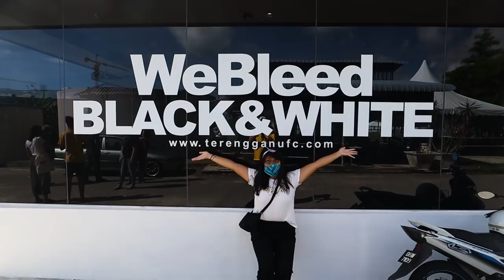Football in Malaysia: Terengganu FC stadium tour and shoot around w/ LEE TUCK - MALAYSIA TRAVEL VLOG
If you are a huge football fan, don't miss this tour in Malaysia.
Terengganu FC is one of the best team playing in the Malaysian football league.
On this vlog, we get to meet and play with the Terengganu FC's team captain, Lee Tuck and tour the stadium. Check it out!

If you are interested in a similar tour, you can check out Ping Anchorage Travel and tours

Stay tuned for more Malaysia travel vlogs, Malaysia travel guides, Malaysia food vlog, Malaysia street food, Malaysian food tour, Terengganu travel vlogs, Malaysia vlogs, Terengganu drone shots, Kuala Terengganu 2020, Terengganu tourist attractions, and much more!

Plan your cuti-cuti Malaysia now and visit tempat menarik di Terengganu.

Support our effort to continue create meaningful travel contents by making a one-time donation on paypal